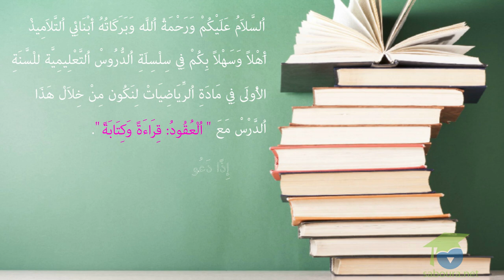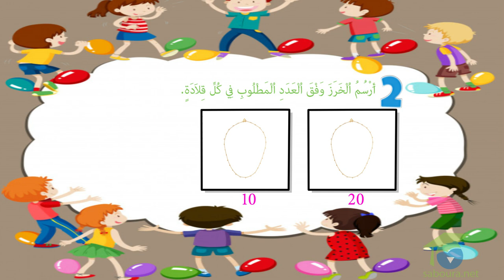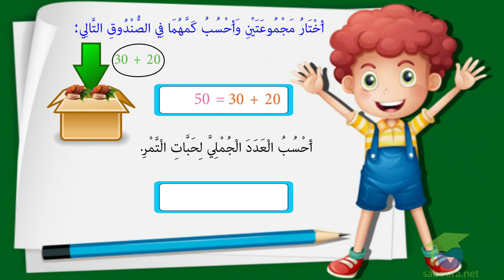المستوى الأول رياضيات ـ الدرس 38 ـ ﺍﻟﻌُﻘُﻮﺩ: ﻗِﺮَﺍءَﺓ ﻭَﻛِﺘَﺎﺑَﺔ ـ part2